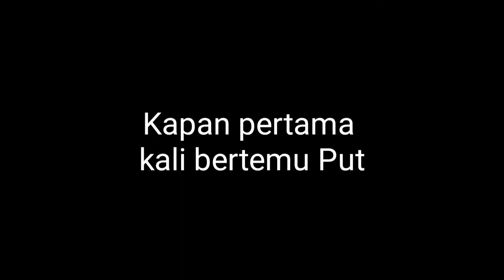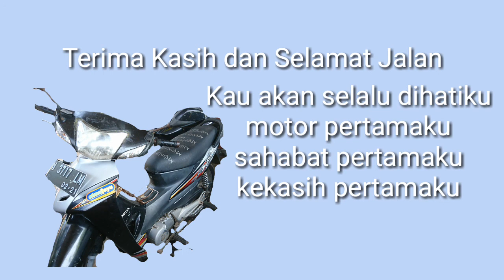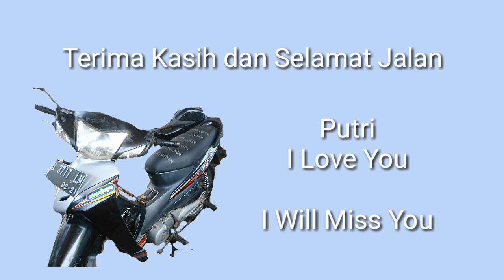SEDIH!! 14 TAHUN BERSAMA AKHIRNYA BERPISAH - SELAMAT JALAN PUTRI - I LOVE YOU AND I WILL MISS YOU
Kali ini Mr Andre sedih karena Berpisah dengan Putri yang sudah Menemani selama 14 Tahun sejak tahun 2006 sampai dengan 2020. Begitu banyak kenangan Terjadi diantara kita berdua. Putri I Love You and I will Miss You

Untuk support keluarga kami
Sekedar beli susu dan pampers anak
Bisa dengan gopay
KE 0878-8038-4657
Atas nama Ibu Lisa
Terima kasih

Silakan koment jg ya atau inbox IG kami : andre_deoz

Terimakasih